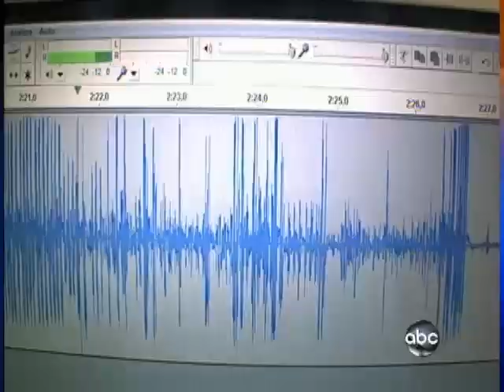What Ants Are Saying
Scientists study ants to determine how they communicate.